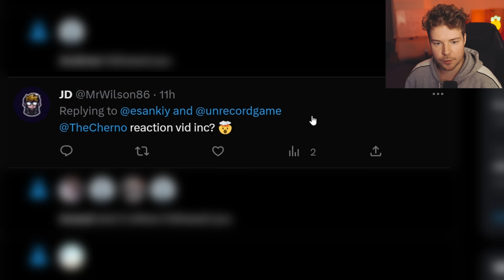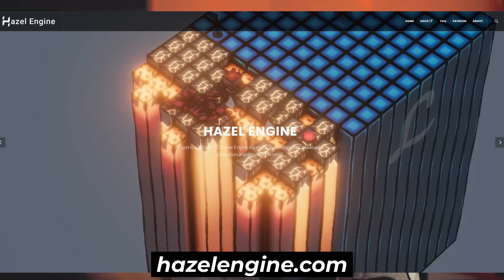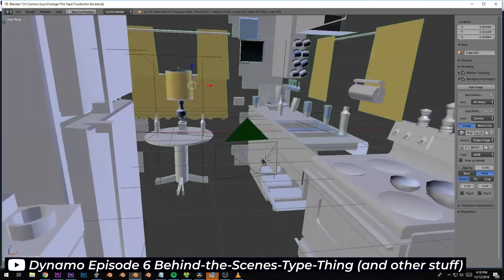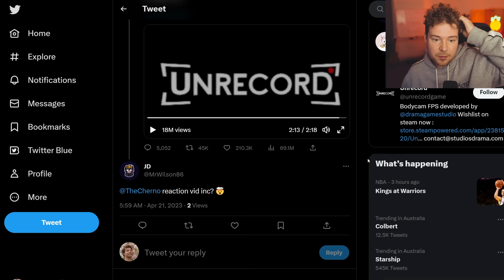Is this TOO REALISTIC? Unreal Engine 5 UNRECORD Gameplay Trailer // Game Engine Dev Reacts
🕹️ Play our latest game FREE (made in Hazel!)